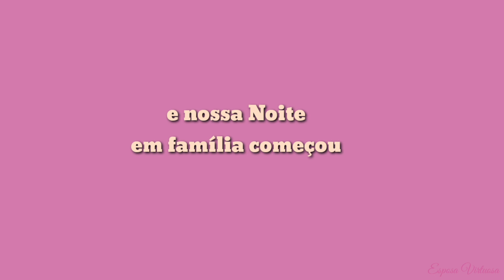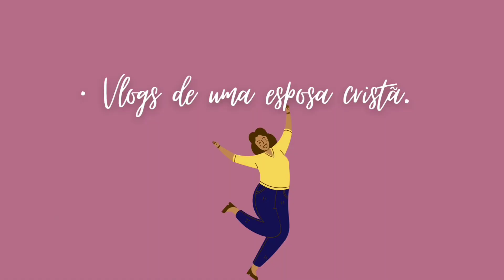ANIVERSÁRIO DA JULIA | VLOG DE UMA FAMÍLIA CRISTÃ